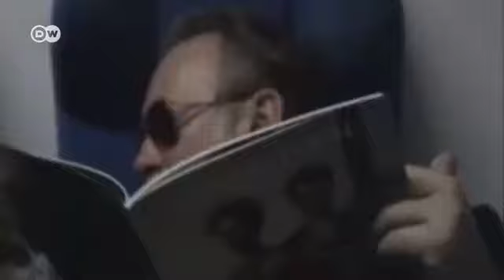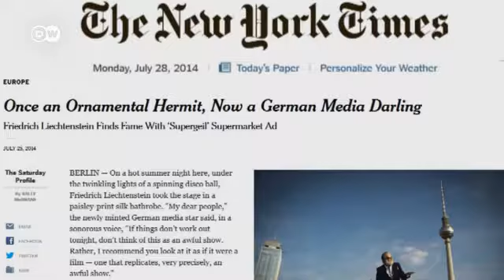Almanya'nın yeni pop ikonu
Onyıllarca çeşitli alanlarda sanatsal faaliyetlerde bulunan Friedrich Liechtenstein 2014 yılının başında yayınlanan bir reklam filmiyle ünlendi. "Supergeil" isimli şarkıya çekilen sıra dışı videoklip, sadece YouTube'da yaklaşık 11 buçuk milyon kez tıklandı.